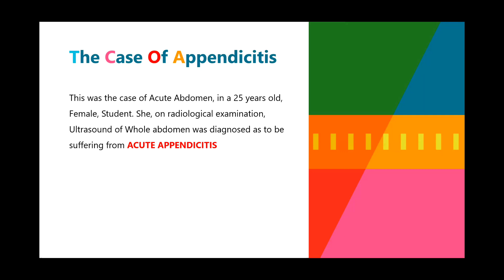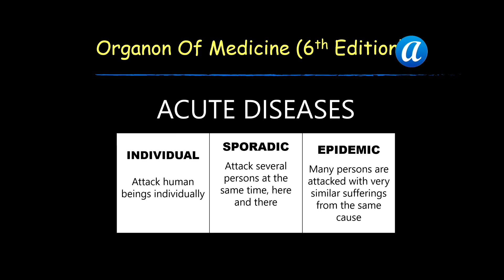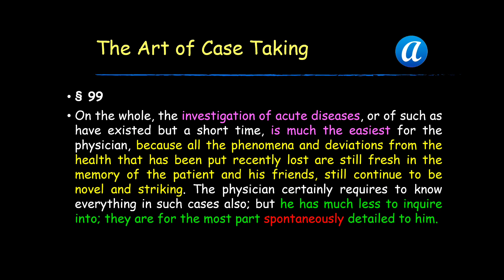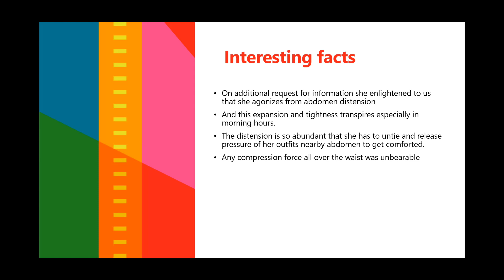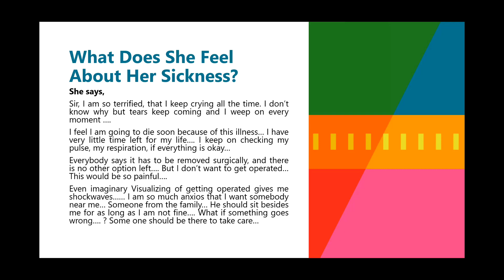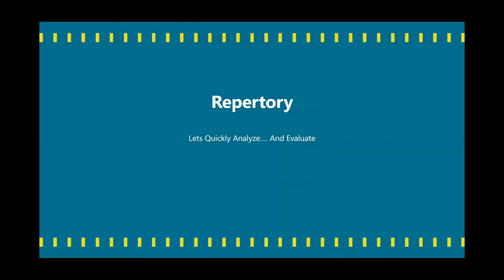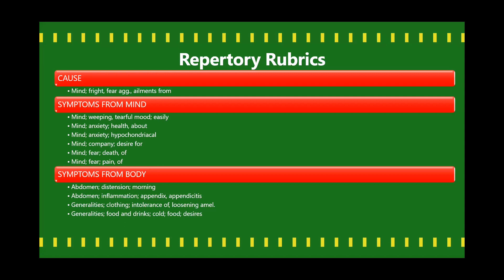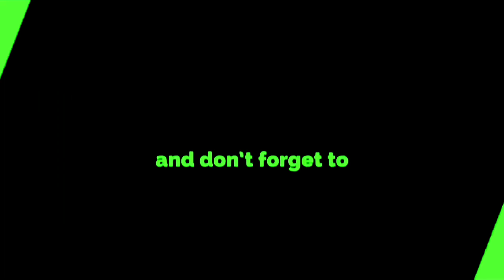How Dr Sushil Dubey Cured Appendix Pain WITHOUT Surgery!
Appendix Pain, Homeopathic Approach in Surgical Case, Dr Sushil Dubey

Appendicitis is an inflammation of the appendix, a finger-shaped pouch that projects from your colon on the lower right side of your abdomen. Appendicitis causes pain in your lower right abdomen. However, in most people, pain begins around the navel and then moves. As inflammation worsens, appendicitis pain typically increases and eventually becomes severe.

Although anyone can develop appendicitis, most often it occurs in people between the ages of 10 and 30. Standard treatment is surgical removal of the appendix.

To Order My Book - THE SECRETS OF LM POTENCY -

For Online Treatment - 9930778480 / 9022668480

Dr Sushil Dubey
Aeon Homoeopathy,
DR-4, Shop No. 6, Shivdham Co-Operative Housing Society, Near RNA Corporate Centre, Somani Gram,Ram Mandir Road, Ram Mandir,